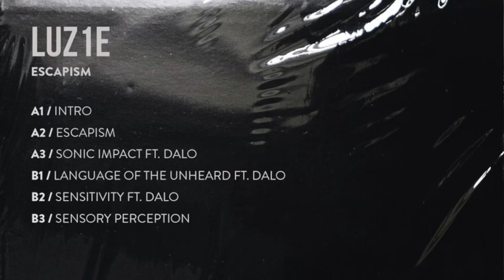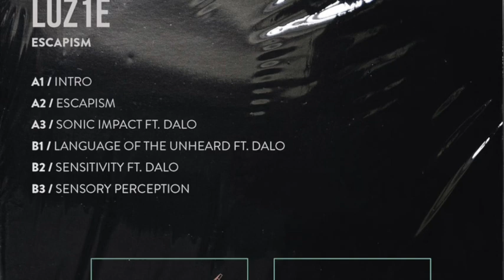Luz1e - Escapism [Mechatronica]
ℹ️ Artist : Luz1e
Track : Escapism
Release : Sonic Impact - 12'' Vinyl Record [MTRON029]
Date : Mar 23
Label : Mechatronica

📀. Sonic Impact
Luz1e debuts on Mechatronica with a breakout blend of delicate electro and dystopian machinefunk, carefully reinforced by DALO's haunting vocals and drenched in futuristic atmosphere.

🎧  Luz1e
Frankfurt based DJ & Producer.Alias : DJ Tabledance.Eclecticism is the keyword when it comes to the musical taste of LUZ1E. Mostly known for her spirited and soulful New York House she has made herself a name in the realms of fast paced breaks and Techno. Either way, LUZ1E brings together everything that has that certain punchy power to it.
Born and raised in Frankfurt am Main she started to get into electronic music at age 16 when her brother introduced her to early Chicago and New York House with the likes of Kerri Chandler, Larry Heard and Co. It didn't take her long to travel a couple of miles west where she discovered the diversity of Detroit's electronic music culture with sonic influences from Drexciya, Robert Hood, Octave One and others. She values authenticity and integrity which translates into her taste in music as well. Knowing where the music comes from and acknowledging its roots is a key approach in discovering and selecting her music. That's why her sets build a bridge between classic tunes and new sounds combining them into a notion of futuretroism.

📡  Mechatronica
Berlin, Germany. Mechatronica is a collective, promoter and record label driven by passion for the connection between humans, mechanics and electronics. We release music, play music and organize parties at Griessmuehle and Sameheads in Berlin.

Further listening : Pearsall presents the Mechatronica story + Meje interview (Berlin electro label & party crew under the spotlight)

💰 Please support music and buy the record here.  Artists have needs too. They are not Superheroes